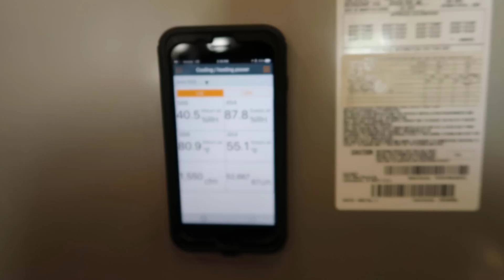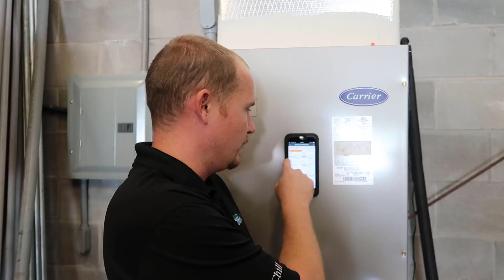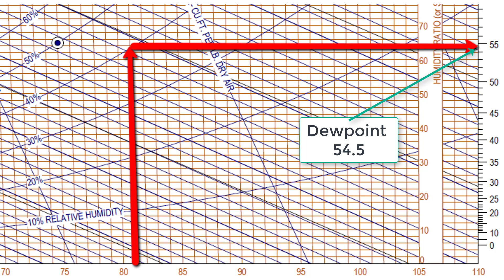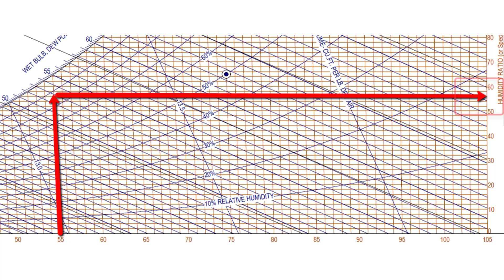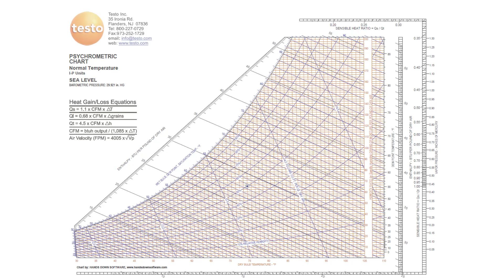Why is The Supply Relative Humidity so High?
In this video, we show supply air RH using the Testo 605i hygrometers and demonstrate why the relative humidity approaches 100%. We present the answer to the question, "Why is the supply relative humidity so high?"

If you've recently used the Testo 605i hygrometer, you may have noticed that the supply relative humidity is noticeably higher than the return RH. The supply RH may even get pretty close to 100%! We're draining water outside, so this phenomenon doesn't make a lot of sense; the RH should be lower, if anything.

We can compare a sponge to air to explain how relative humidity works. The amount of moisture in the sponge represents the amount of moisture in the air, and the compression on the sponge represents the air temperature. A sponge that's completely saturated would be dripping water (100% RH). A compressed sponge can hold less water before it starts dripping (compared to a less compressed sponge).

As air goes over the evaporator coil, its temperature drops. When the air's temperature drops, it can hold less moisture than when it was warmer. So, 40% RH at a higher temperature would actually result in a much higher RH if we were to drop the air temperature. The air can warm up again and expand in the ducts, so the high relative humidity doesn't remain that high. (The inside of a duct won't mold like crazy because it picks up heat.)

If the supply RH doesn't reach 100%, then the difference between 100% and the actual RH is the bypass factor. The bypass factor indicates the amount of air that isn't making sufficient contact with the coil.